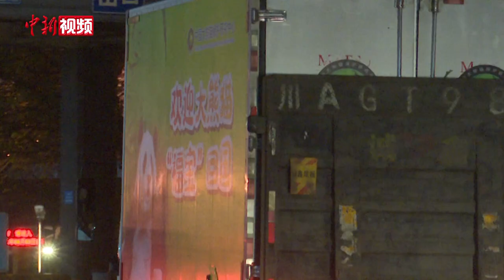“姜爷爷”陪伴大熊猫“福宝”抵达成都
4月3日晚，搭载旅韩大熊猫“福宝”的3U9680航班降落在成都双流国际机场。成都出入境边防检查站对飞机进行监护和清舱检查，开通“绿色通道”为韩国爱宝乐园大熊猫饲养员姜哲远等随机人员快速办理了入境边防检查手续。经过检验检疫等必要程序，一辆平台升降车缓缓靠近飞机，载有“福宝”的转运箱通过传送装置，缓慢而平稳地转移至平台之上。从机舱到货场，整个过程仅用时约10分钟。“福宝”搭乘印有自己大幅照片和“欢迎大熊猫‘福宝’回国”字样的箱式货车连夜回到新家——位于四川卧龙的中国大熊猫保护研究中心神树坪基地。（吕杨 张晟达）